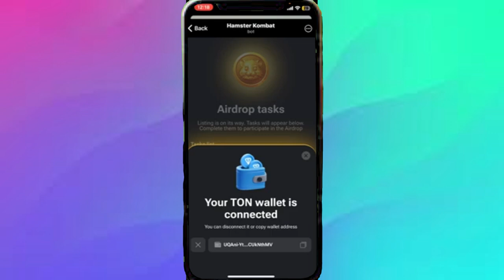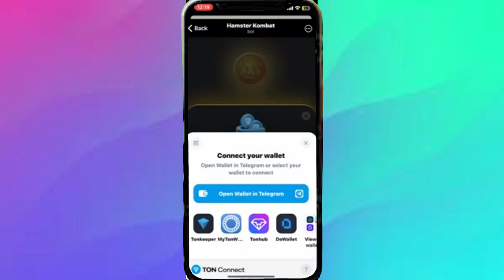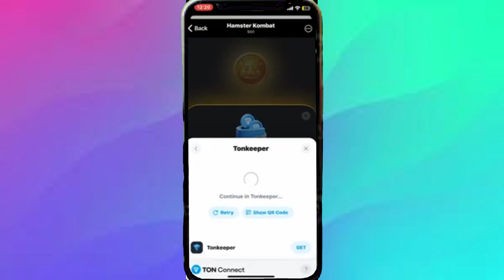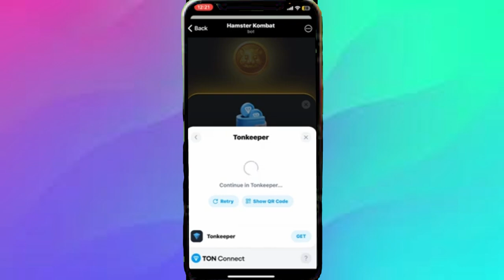Cómo Cambiar la Dirección de la Cartera en Hamster Kombat 2024